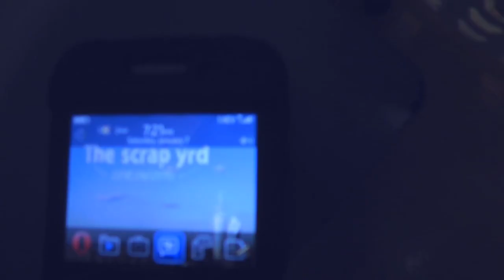TSY: HOUSE CATCHES FIRE AFTER COOKING CHICKEN!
Randy and Ryan sets everyone's mouths on fire with their homade hot wings, onion ring,bacon egg roll extravaganza.. And their mom teaches them how to roll weed.